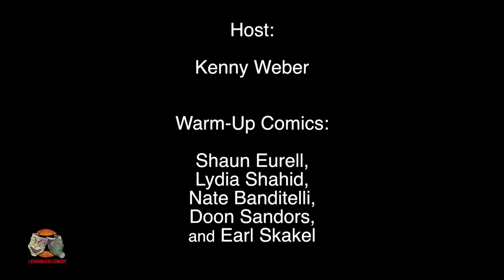Joe Eurell - "Not Special" (a stand-up comedy special)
Joe Eurell and Laughing Gas Comedy present "Not Special"

Joe Eurell is an Orange County comedy vet and has appeared on FOX, CBS, and Comedy Central. Joe performs all over Southern California including The Ice House, The Comedy Palace, and The World Famous Comedy Store. "Not Special" was produced entirely independently with fan donations and volunteer producers.

Filmed at The Rec Room in Huntington Beach, CA on April 5, 2018 and released August 7th, 2018. Runtime: 32 minutes.

Special thanks to Nate Banditelli, Doon Sandors, Tyson Pestner, Jason Rodriguez, Mark Lee, Greg Roque, Taylor Avery, Kenny Weber, Shaun Eurell, Lydia Shahid, Earl Skakel, Hunter Hill and ALL of the contributors to the Kickstarter!